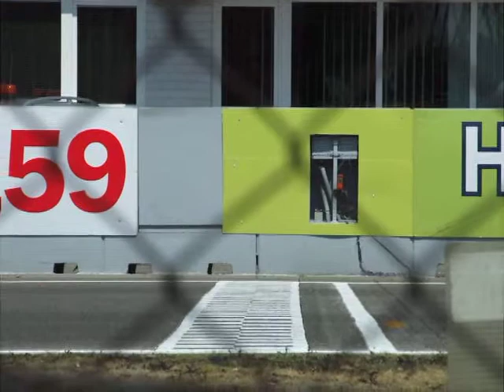Superbike finishline high-speed camera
Superbike World Championship Brno 2007